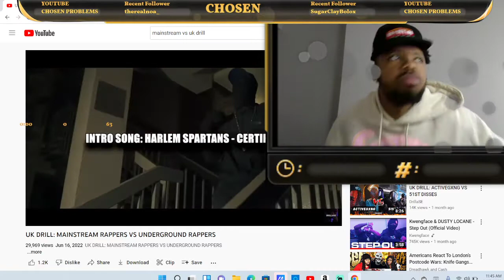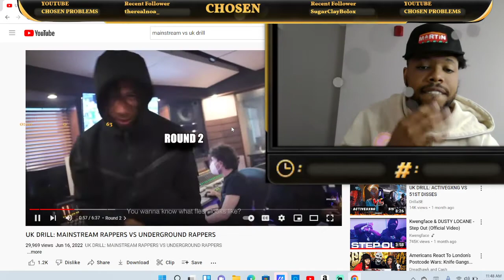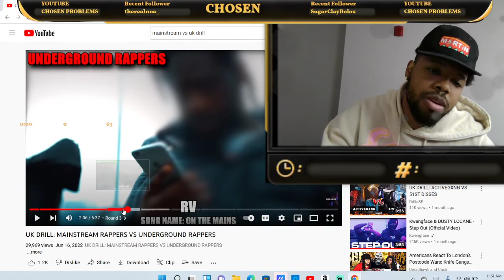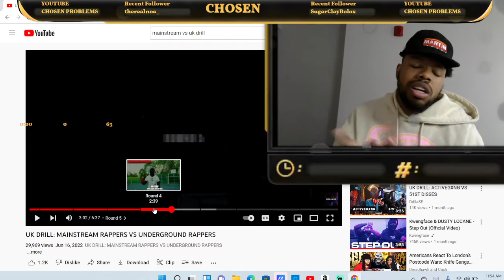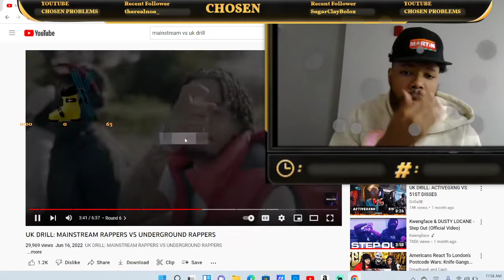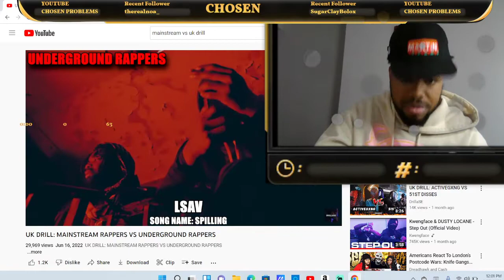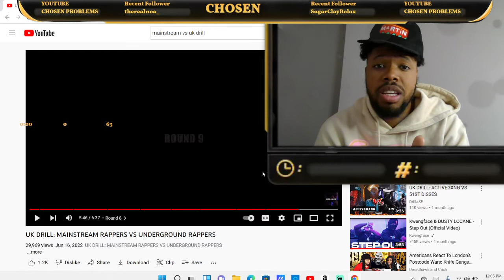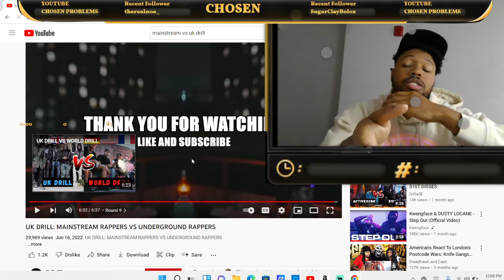AMERICAN REACTS TO UK DRILL: MAINSTREAM RAPPERS VS UNDERGROUND RAPPERS